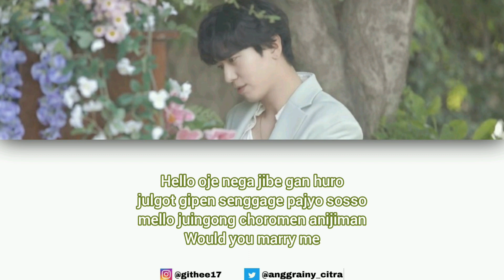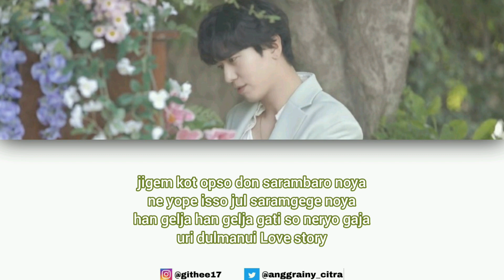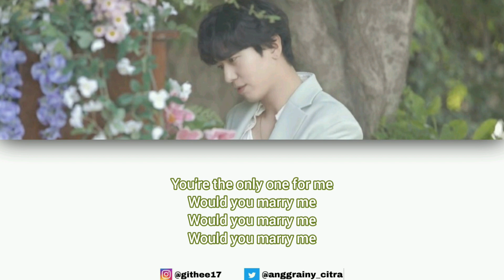JUNG YONG HWA(Feat. Lee Joon, Dujun & Kwang Hee) - WOULD YOU MARRY ME? (Super Easy Romanized Lyrics)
Jung Yong Hwa(Feat. Lee Joon, Yoon Dujun & Kwang Hee) - Would You Marry Me?
Romanized Lyrics

Credit:
*Official Audio by Jung Yong Hwa (Feat. Lee Joon, Yoon Dujun & Kwang Hee) / FNC Music

Lirik tidak sepenuhnya sama karena ini adalah romanisasi dari hangeul ❤

Rqs? Spam ajah 😀

Ditunggu kritik dan sarannya 🤩